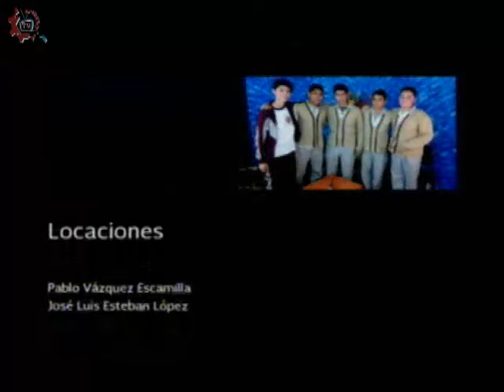20160118-CE1516/Nuestros alumnos/Teatro Griego -EST 36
Nuestros alumnos. Teatro Griego. EST 36. Invitados: Ángel, Fernanda, Donaji, María, Nahibi. Conduce: Laura Rangel. Fecha de emisión: 18 de enero de 2016. Este y otros programas los puedes ver Producciones con fines educativos para secundarias técnicas en el Distrito Federal, México.